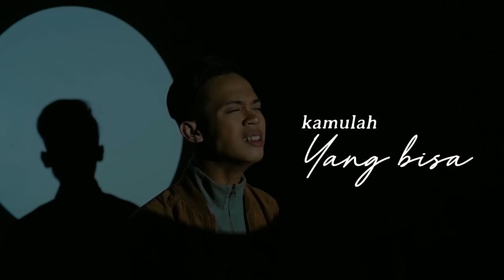Stevan Pasaribu - Belum Siap Kehilangan (Cover by Aulia Rahman)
Cover version Stevan Pasaribu - Belum Siap Kehilangan (Piano Version)

Songwriter Belum Siap Kehilangan :
DAVID KURNIA ALBERT DORFEL (DAVID NOAH), DUDI HENDRIANA (AGIE PRAKASYA), HENDRA SUHENDRA (INDRA TITANS)

Semoga kalian semua suka ya sama cover ini!
Kira kira cover lagu apalagi nih ??